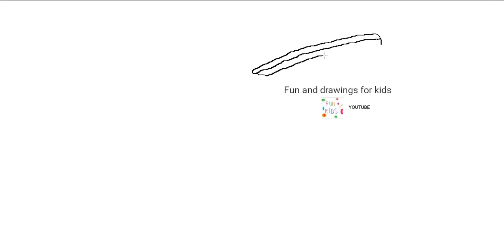Bir fincan şokolad necə çəkmək olar